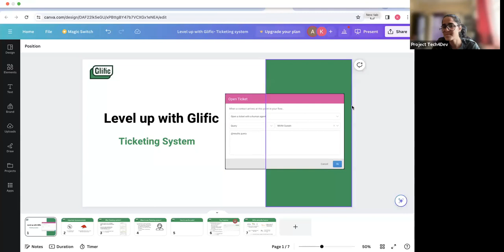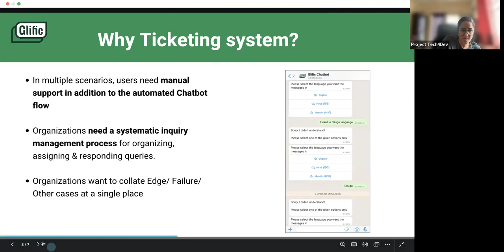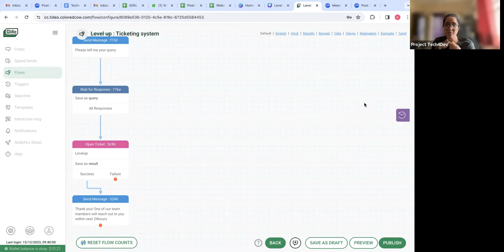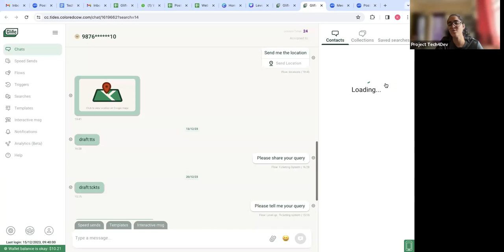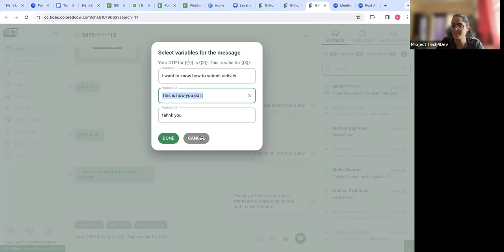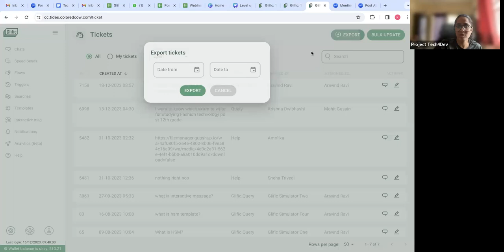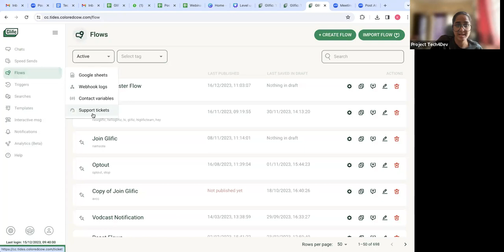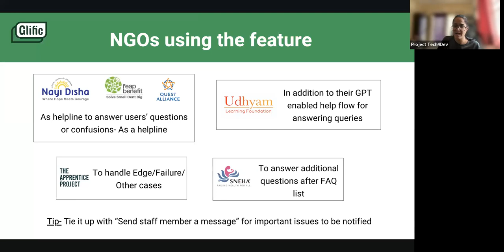20. Level up with Glific- Ticketing system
In this webinar, we have delve into Glific's 'Ticketing System' feature, enabling you to seamlessly incorporate human involvement into the automated workflows you build for your users. This functionality empowers your team to streamline the reception of queries from end users, facilitating the assignment of staff members and responses to each inquiry. In essence, it establishes a user-friendly system for efficiently organizing and managing inquiries.